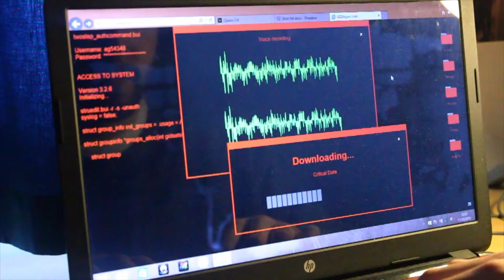Quinn TV opening scene reworked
This is a re-written and filmed version of my Mark Quinn Opening scene as the original wasn't too good.